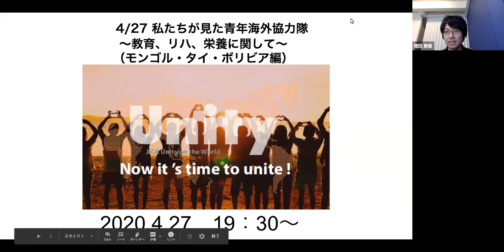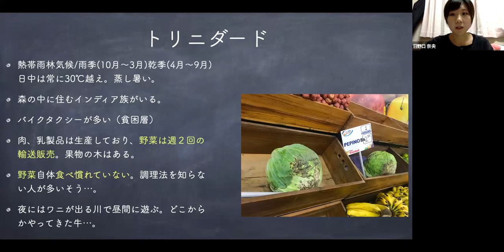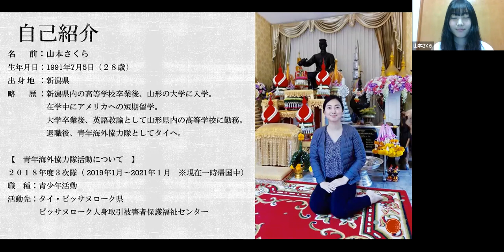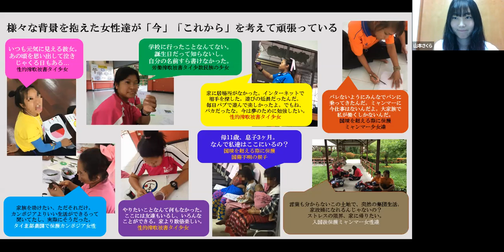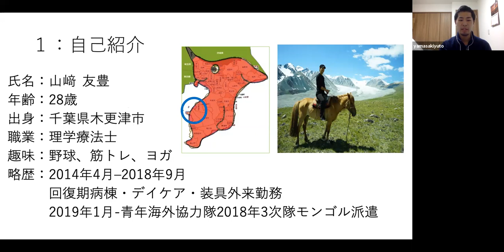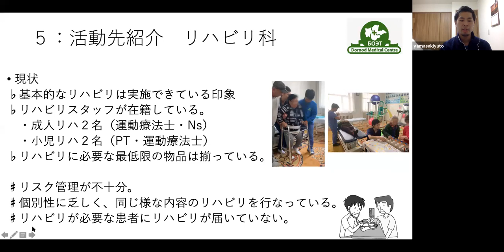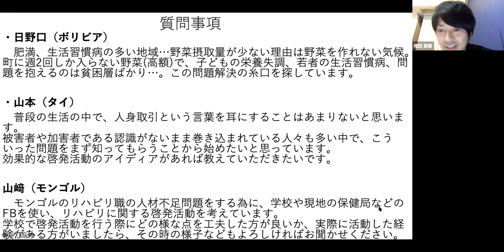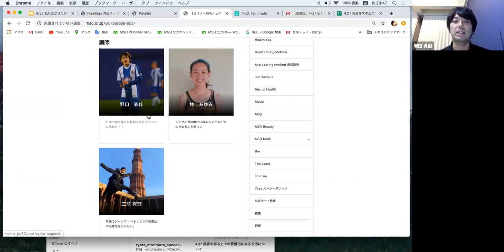4/27 私たちが見た青年海外協力隊〜教育、リハ、栄養に関して〜（モンゴル・タイ・ボリビア編）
今回、新型コロナウイルスの世界的な流行により一時帰国を余儀なくされたJICAの協力隊。

帰国したこの時間を使い、途上国への協力についてのリアルを多くの人に知ってもらいたいという想いから座談会を開催することになりました。

今回は、「医療」だけにとらわれず、「教育」などにも関わってきた協力隊の隊員から様々な角度からお話ししていただく内容となっております。